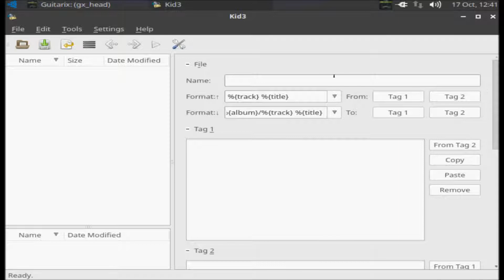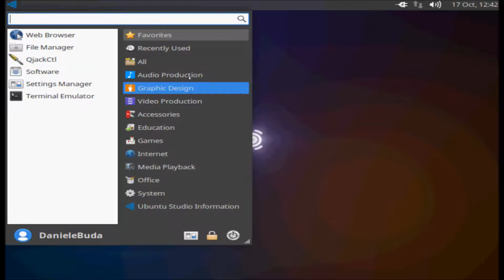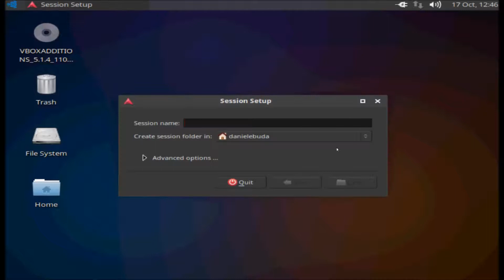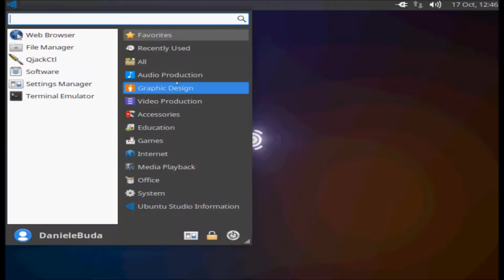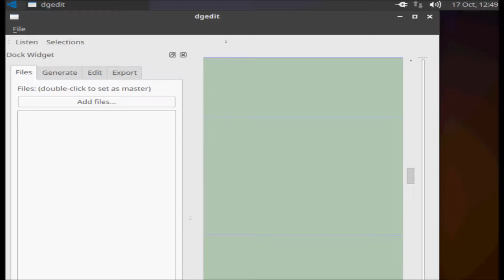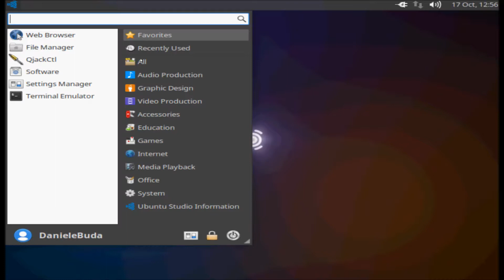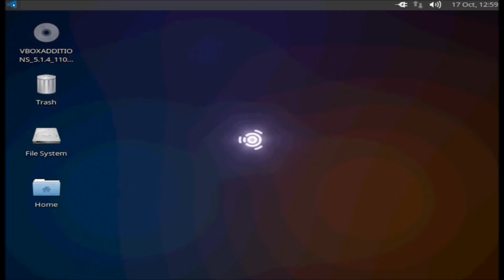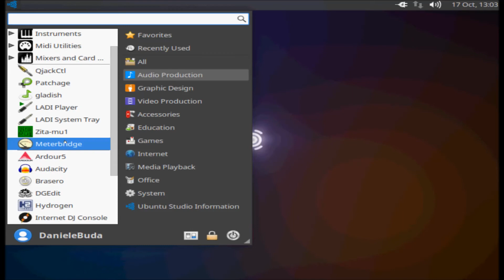Audio Suite on Ubuntu Studio 16.10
All software of Audio Production on Ubuntu Studio 16.10.
Ardour5, Audacity, Hydrogen, Guitarix, LMMS, MuseScore 2 and more software.